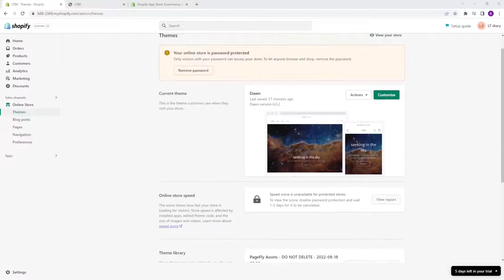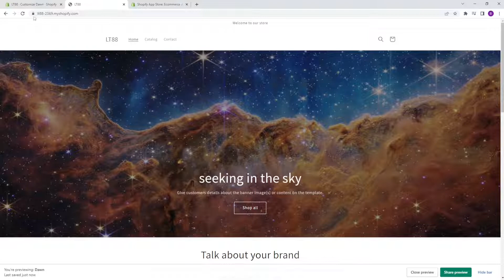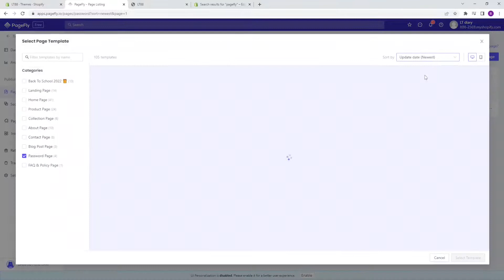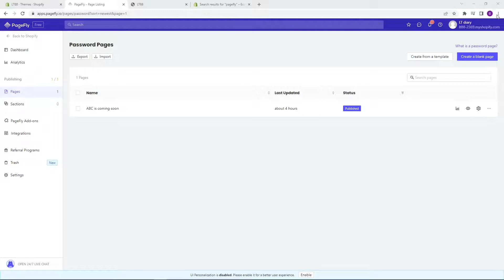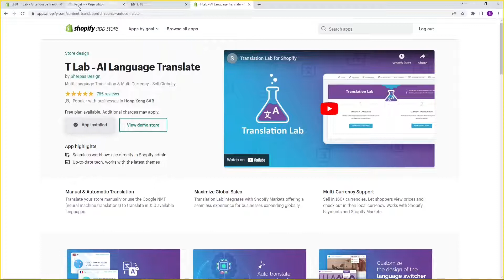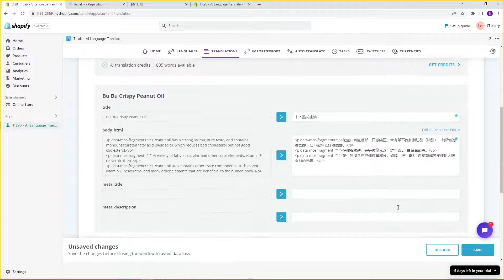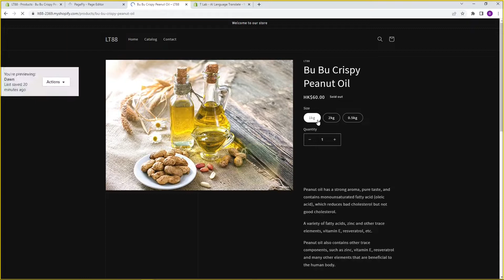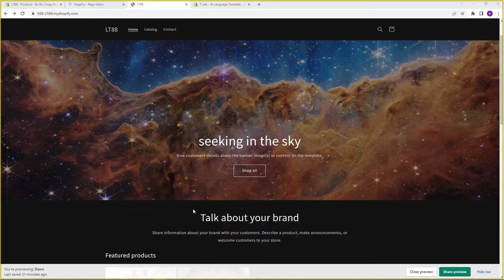2022 在Shopify建立網店常見的幾個問題和解決方案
分享一些關於設置 Shopify 商店的常見問題和快速解決方案
to share a few common questions (& QUICK solutions) about setting up your Shopify store.

Timecodes
0:00 - Intro
0:50 - 更改theme主題顏色、字體
2:20 - Add a "coming soon page"
5:00 - 雙語網站
7:08 - 為產品添加選項

Shopify 是一個電子商務平台，任何人都可以通過它在線、在商店或兩者兼而有之地銷售他們的產品。您可以使用自己的品牌和圖像自定義您的商店，設置支付網關，並從一個儀表板管理您的訂單。